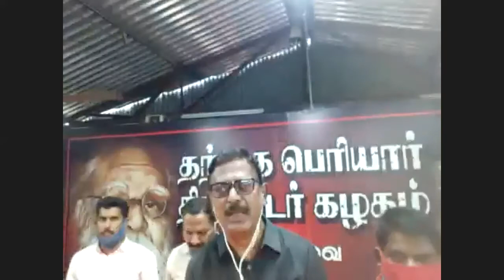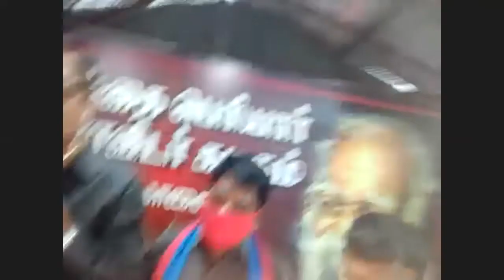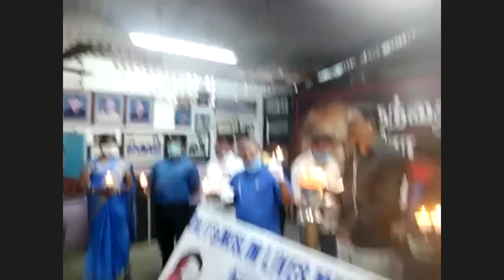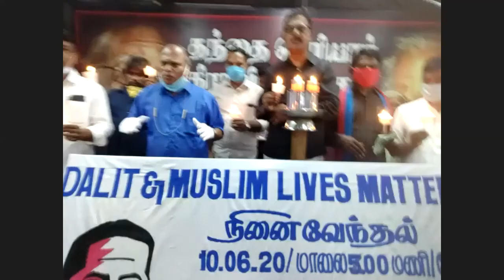10.06.2020 இனப்பாகுபாட்டிற்கு எதிராய் நடந்த நிகழ்வு கோவை ராமகிருஷ்ணன் & திரு. அதியமான் அவர்களின் உரை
கருப்பு உயிர்கள் பொருட்டாகும் இயக்கம் தமிழ்நாடு இன,நிற, மத, சாதிய வெறிக்கெதிரான உறுதியேற்புக் கூடுகை (இணைய வழி நேரலை) -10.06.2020 இன, நிற, மத, சாதிய வெறிக்கெதிரான உறுதியேற்புக் கூடுகை நிகழ்வில் சனநாயகம், சமத்துவம், மனித உரிமைகளில் நம்பிக்கை கொண்டோர் அனைவரும் திரளாகக் கலந்து கொண்ட நிகழ்வு